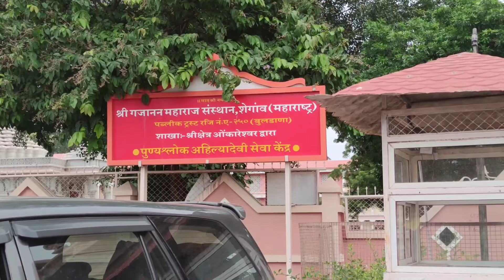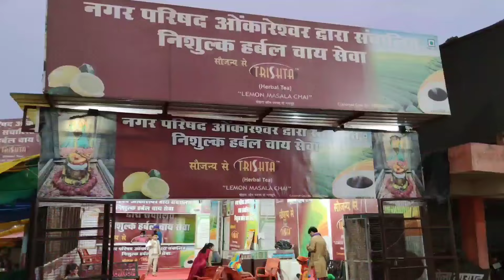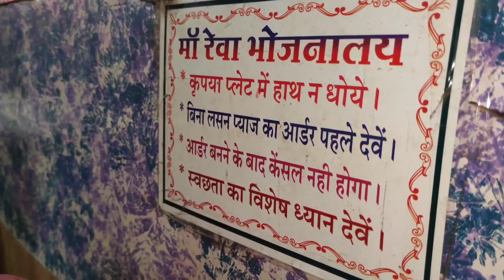ओम्कारेश्वर उज्जैन महाकालेश्वर दर्शन।।Visit to Onkareshvar ujjain mankameshwar madhyapradesh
मित्रानो खूपच दिवस झाले वीडियो नहीं अले आज अपन ओम्कारेश्वर आणि उज्जैन महाकालेश्वर बाइक ने 950KM चा प्रवास करणार आहे खुप रोमांचक प्रवास राहणार आहे चला तर मंग है वीडियो बाघा कमेंट करा लाईक शेयर नक्की करा धन्यवाद! ।।जय श्री महाकाल।।

There are two main temples of Lord Shiva here, one to Omkareshwar (whose name means "Lord of Omkara" or the "Lord of the Om sound") located in the island and one to Mamleshwar (whose name means "Immortal Lord" or "lord of the Immortals or Devas") located on the south bank of Narmada River on the mainland.
tempal dedicated to God Shiva. It is one of the 12 revered Jyotirlinga shrines of Shiva. It is on an island called Mandhata or Shivpuri in the Narmada river at Khandwa district in Madhya Pradesh, India; the shape of the island is said to be like the Devanagari ॐ symbol.